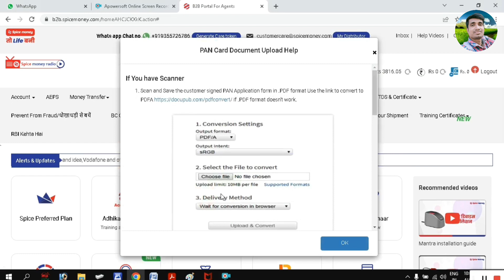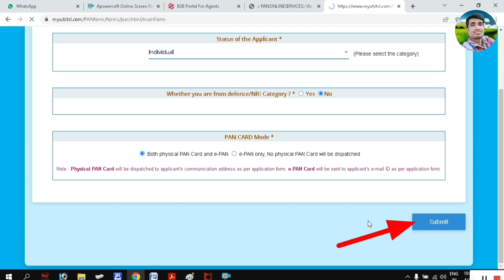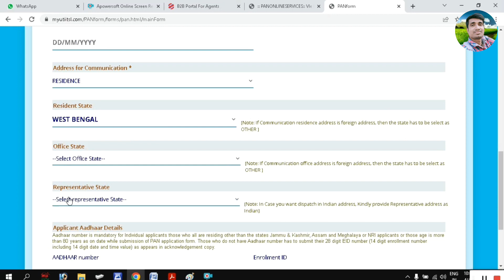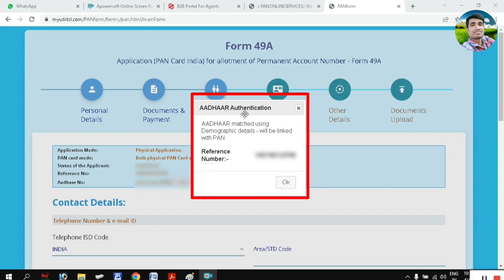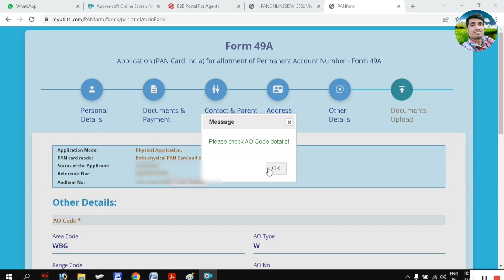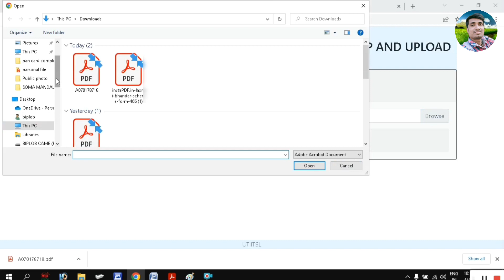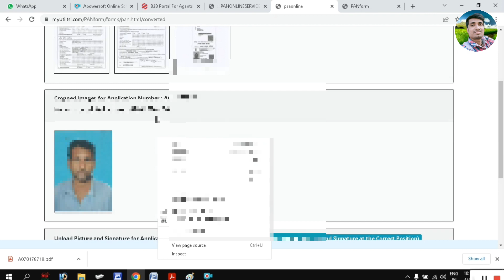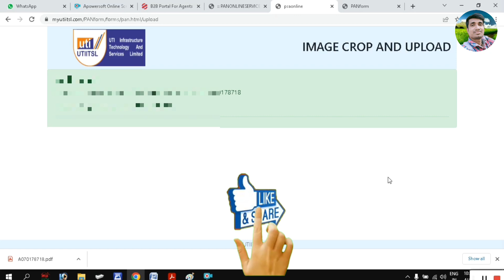Spice money থেকে প্যান কার্ড ফর্ম ফিলাপ। UTI Portal New Pan Card Apply Full process.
uti pan card online apply digital mode without csc
new pan card apply online 2022 utiitslnew pan card apply online 2022 uti

                                thanks